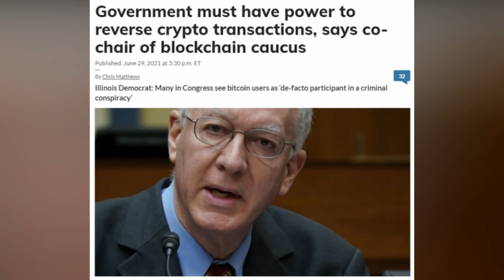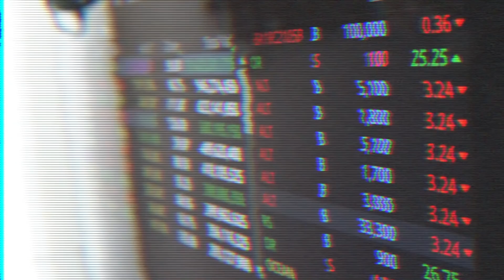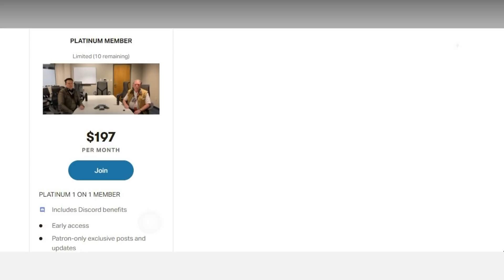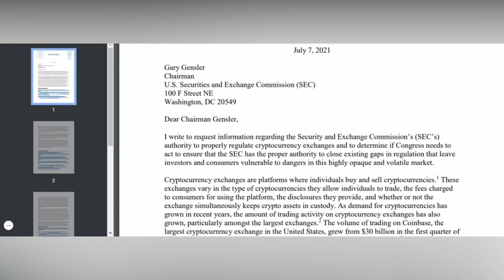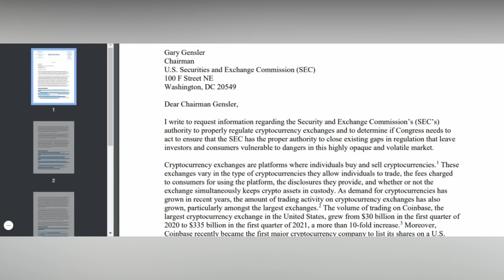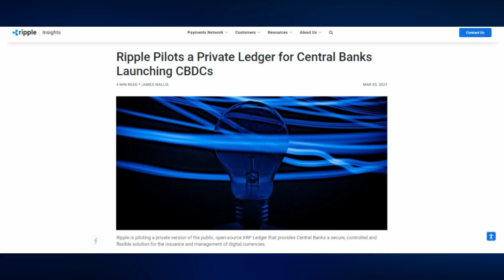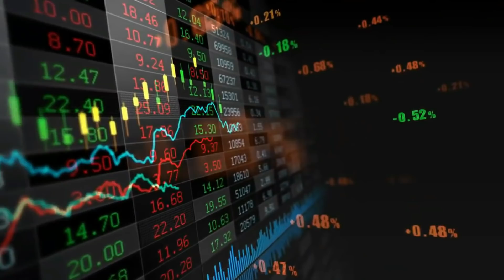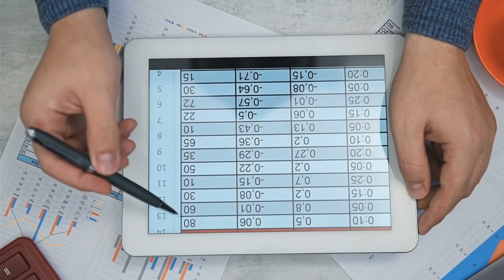CLOCK IS TICKING FOR XRP (Was This All Planned?)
Join our FREE Discord Signals group!